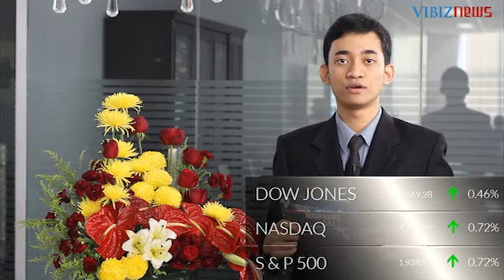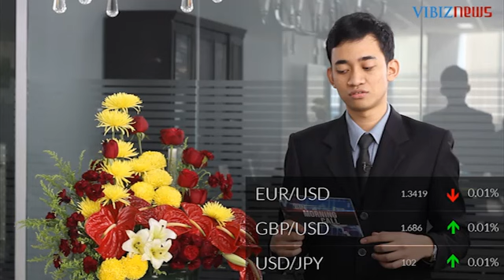Wall Street Rebound, IHSG Tunggu Data Makro Ekonomi, Vibiznews 5 Agustus 2014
Program : Vibiz Morning Call by Vibiznews
Program Vibiz Morning Call dalam edisi pagi ini analis Regi Fachriansyah mengulas perdagangan bursa saham AS yang ditutup menguat ditengah kinerja keuangan emiten di Wall Street. Sementara itu pada bursa Asia pagi ini dibuka naik menanti rilis data suku bunga Australia dan India. Selain itu analis juga memberikan prediksi pergerakan bursa saham Indonesia yang bergerak terbatas ditengah investor yang masih dalam posisi wait and see menanti kinerja makroekonomi Indonesia, serta harga komoditas seperti minyak dan emas serta pergerakan terkini pasar valuta asing.